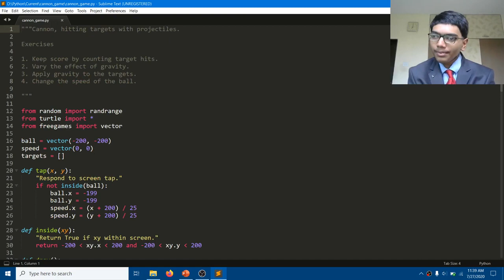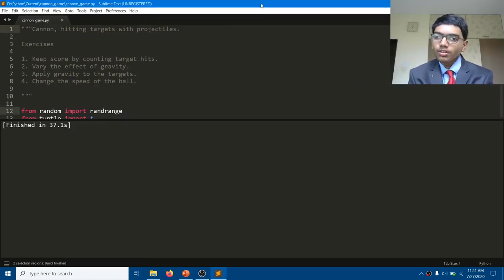Creating a Cannon Game Using Python